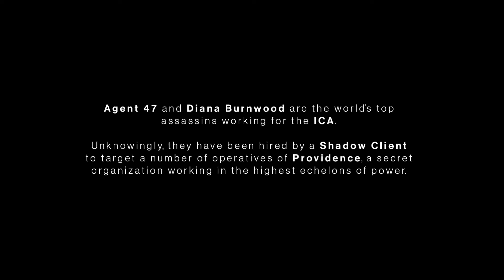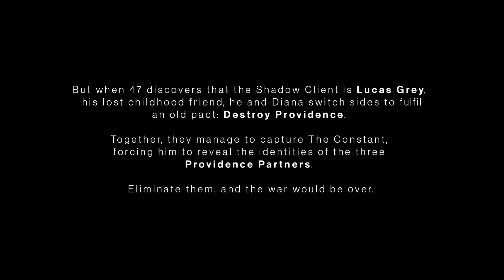Hitman 3 Gameplay PC | part - 1 (Agent 47) | Hindi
Hitman 3 is a stealth game played from a third-person perspective and players once again assume control of assassin Agent 47. In the game, 47 travels to various locations and carries out contracted assassinations, continuing the story of the last two games. The base game features six new locations: Dubai, Dartmoor, Berlin, Chongqing, Mendoza and an epilogue set in the Carpathian Mountains, Romania.

Hitman 3 gameplay
Hitman 3 gameplay pc
Hitman 3 walkthrough
Hitman 3 gameplay walkthrough
Hitman 3 walkthrough gameplay
System Requirements Minimum:
CPU: Intel Core i5-2500K / AMD Phenom II X4 940
RAM: 8 GB
OS: 64-bit Windows 10
VIDEO CARD: NVIDIA GeForce GTX 660 / AMD Radeon HD 7870
PIXEL SHADER: 5.0
VERTEX SHADER: 5.0
FREE DISK SPACE: 80 GB
DEDICATED VIDEO RAM: 2048 MB
System Recommended Requirements:
CPU: Intel Core i7-4790 / AMD Ryzen 5 1600
RAM: 16 GB
VIDEO CARD: NVIDIA GeForce GTX 1070 / AMD Radeon RX Vega 56
PIXEL SHADER: 5.1
VERTEX SHADER: 5.1
DEDICATED VIDEO RAM: 8192 MB
My System Specs:
Intel Core i7 9750H @ 2.60GHz Processor
16 GB DDR4 Ram
4GB GTX1650 GDDR5
512GB Samsung NVME SSD